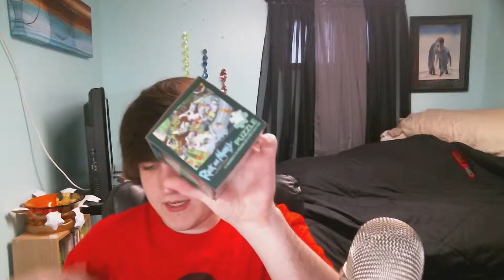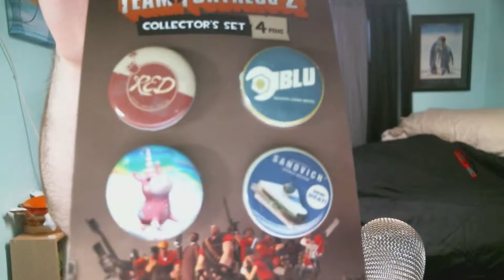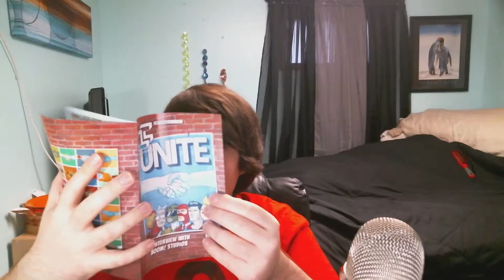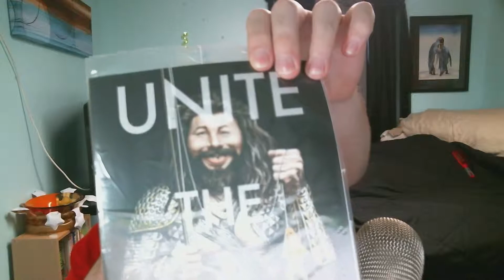UNITE! - May 2015 | LootCrate Unboxing | Episode 2 | JonathanIsBadAtGames